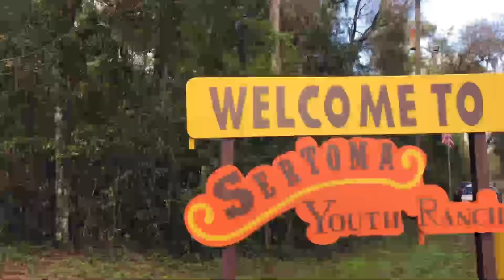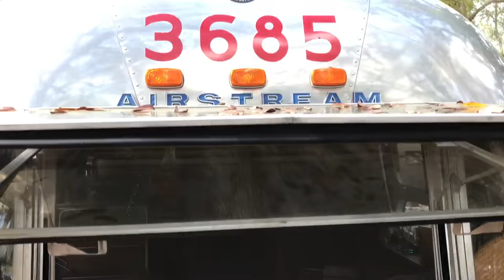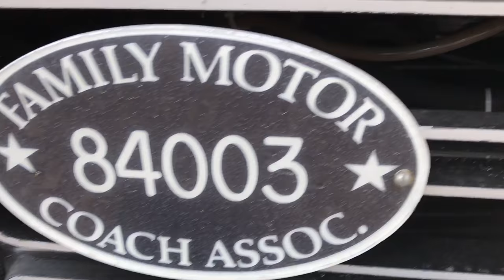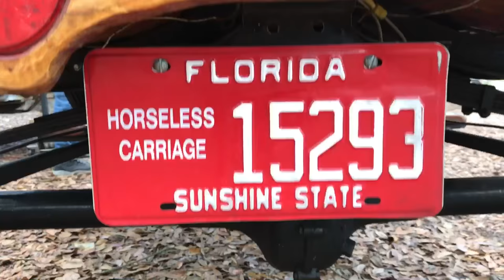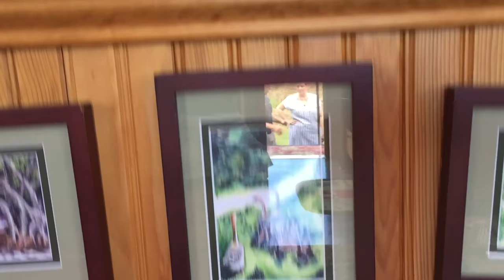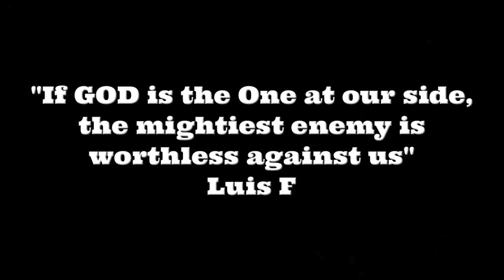Van Life; Tin Can Tourist: Antique RV Show!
All Music Credits Are From IMovie and;

Safety Riot

Luis F
Rolling Earth-Ship